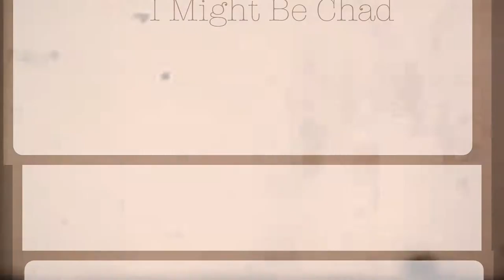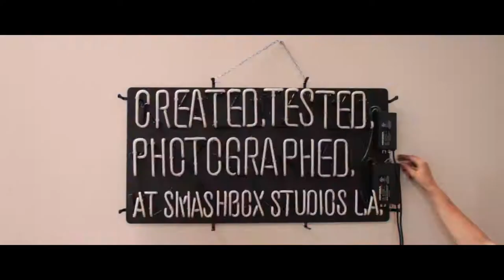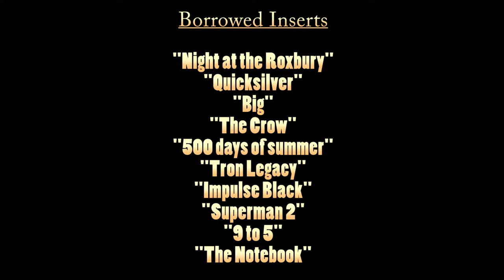"The 80's Dream Loft" Part 1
Episode #5 "The Perfect 80's Dream Loft" Part 1

This is the story of how I found an incredible warehouse and transformed it into the greatest 80's style NY Loft.  instagram@hqavalonstudios

Huge thanks to Joseph Enyati, Steven Khan,  Smashbox Studios, Donato Sepulveda,  and Aaron Pryor.